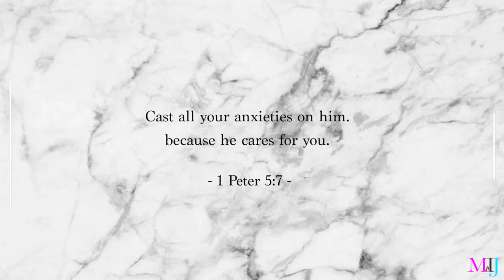Full Face of First Impressions Drugstore Makeup [ FAIL ]... MAYBELLINE, NYX... | MsTopacJay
Hey FamBam.  Welcome back or Welcome. Today I tried some new (to me) drugstore products. And i had to take it off!!!.
Only one wasn't drugstore babes.  More bloopers at the end  :-).

Are you a newbie? I upload videos 2 - 3 times a week and I also do foundation tests.

◤Product/s mentioned / reviewed
► *The Ordinary Hyaluronic Acid 2%
► *The Ordinary Natural Moisturising Factors + Hyaluronic Acid
► *Phisohex Antibacterial Wash
► *Cancer Council Sunscreen SPF 50+
► *Rimmel Fix and Perfect Primer
► *Estee Lauder Double Wear Nude Foundation [?ginger]
► *NYX Gotcha Covered Concealer [Deep Honey]
► *Maybelline Loose Powder [Medium]
► *NYX Away We Glow Eyeshadow Palette [Hooked On Glow]

My Base after the MESS!
► *Benefit Kabrow Gel [05]
► *Estee Lauder Double Wear Stay in Place Makeup Foundation [5C1 Rich Chestnut]
► *Maybelline instant Age Rewind Concealer [Tan]
► *Maybelline Fit Me Concealer [40 Caramel]
► *Too Faced Born This Way Ethereal Setting Powder
► *Covergirl Ebony Bronzer
► *ELF Blush Palette [Dark]
► *NYX Cosmetics born to Glow Highlighter [Chosen One]
► *Colourpop x MakeupShayla Lux Lipstick [Quickie]

◤TECHS
Lens: Sigma 18-35mm F1.4 [i might be returning it though]
Soft boxes + Ring Light